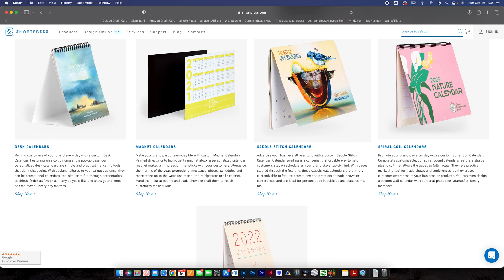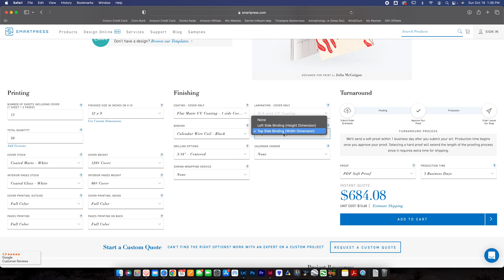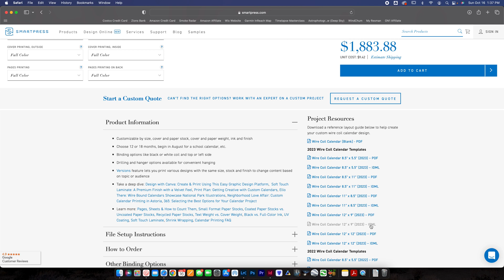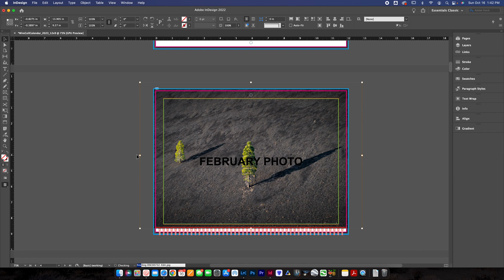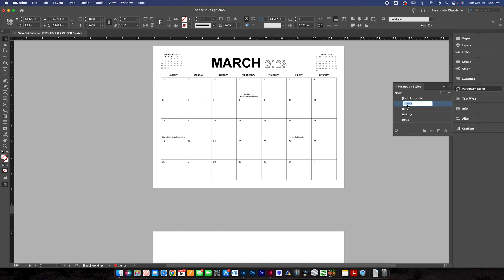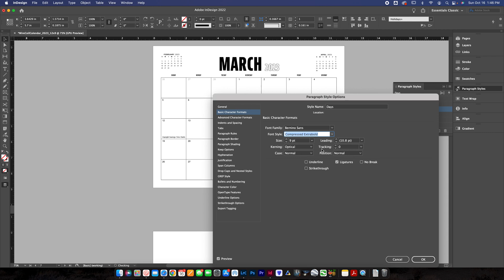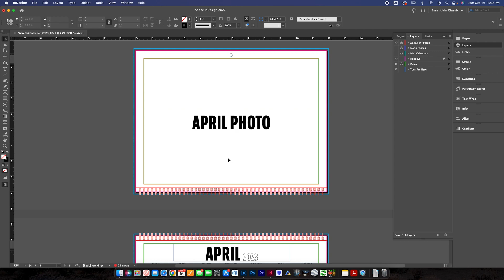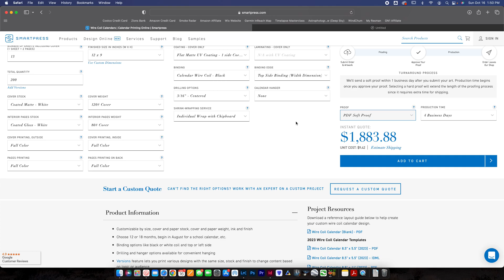How to Make a Totally CUSTOM Photography Calendar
Making a photo calendar in the fall can be a great way for photographers to boost their income, especially around the holiday season. In this video, you'll learn how to use Adobe InDesign to create a totally customizable calendar to print out and sell. You'll be able to change the placement of photos, fonts, colors, and more by using this InDesign template.

Introduction - 0:00
Smartpress - 1:55
Using InDesign - 6:41
Conclusion - 17:06